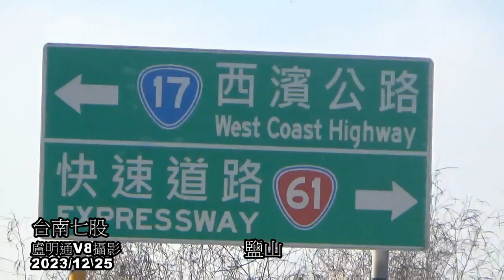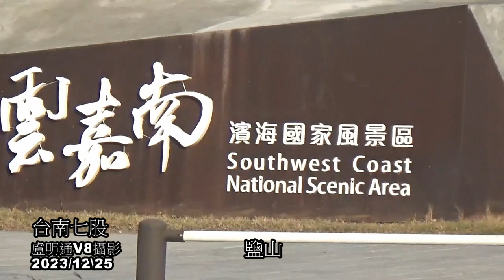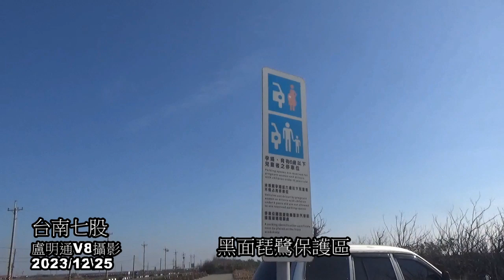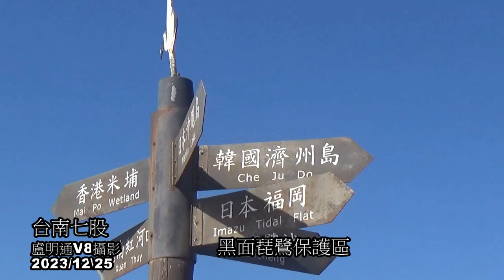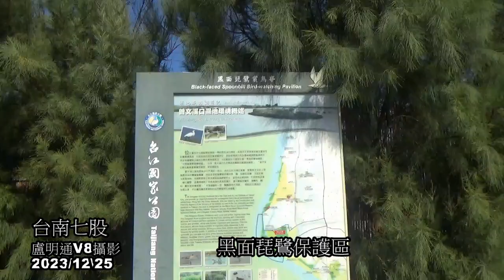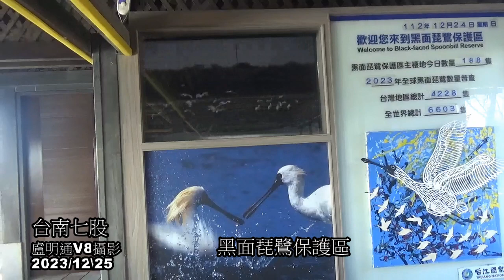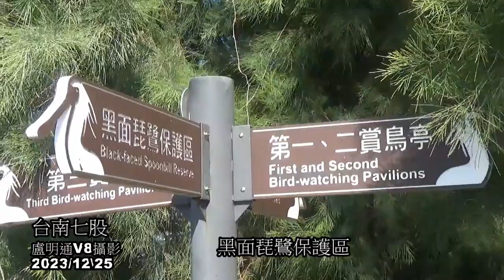台南七股黑面琵鷺保護區賞鳥亭盧明通V8 20231225